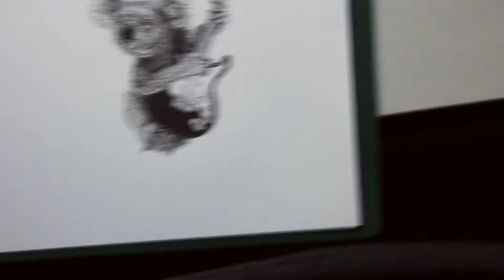Drawing a Koala with a guitar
*Video music by The Passion Hifi